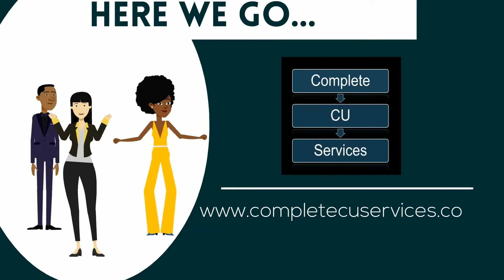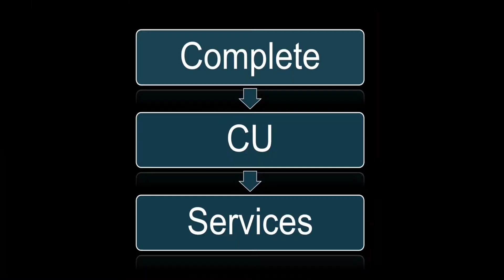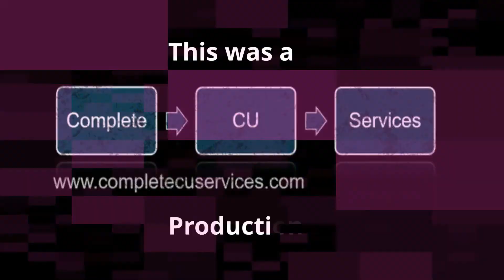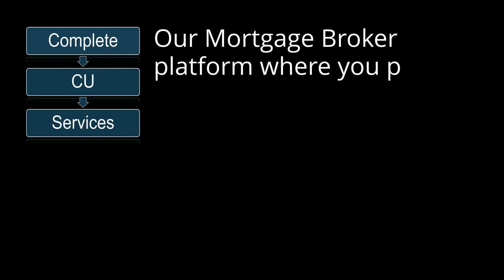MORTGAGE BROKER - Episode # 2 - Malcolm the Mortgage Guy describes the challenges of the pandemic.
Mortgage Broker - Malcolm the Mortgage Guy describes how he and his team have successfully managed through the challenges of the pandemic.

Hosted by Complete CU Services the one stop shop for Mortgage, Deposit Brokers, credit unions and other financial services.